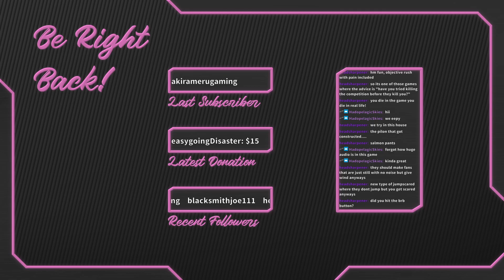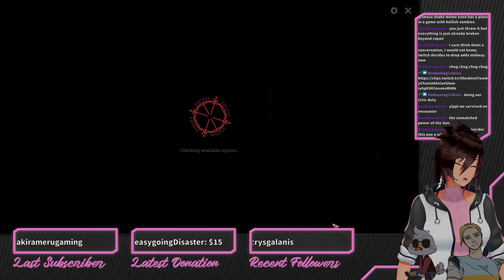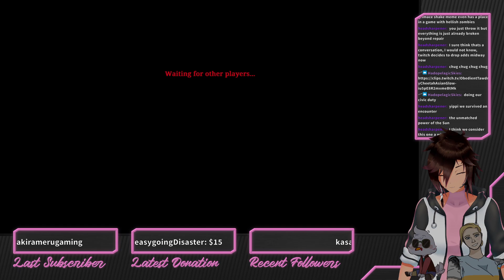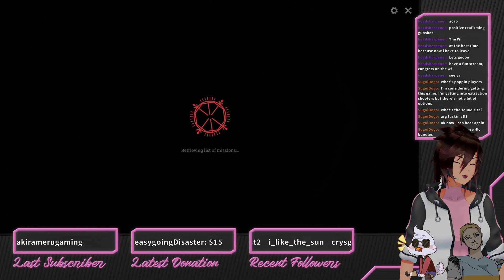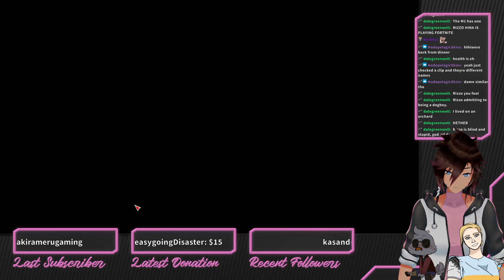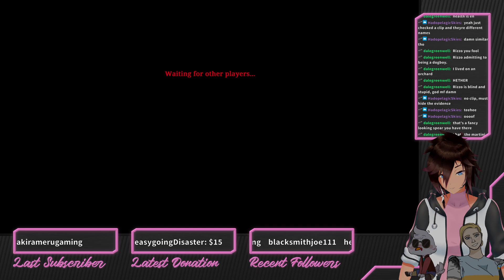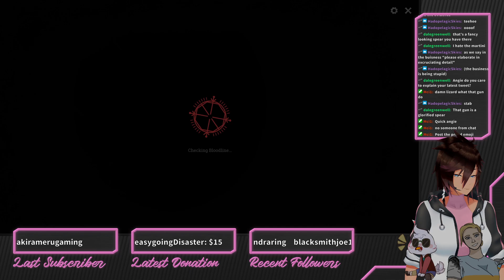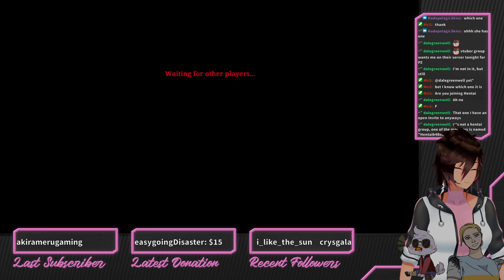Hunt Showdown: Flat Frick Fthursday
I'll be the first to admit that I'm not very good at this game buuuuut that doesn't mean that I can't have fun hunting gators and enjoying the new content!

for updates and ramblings!!